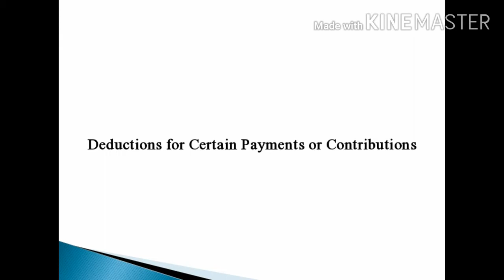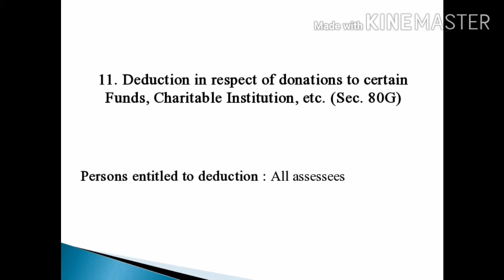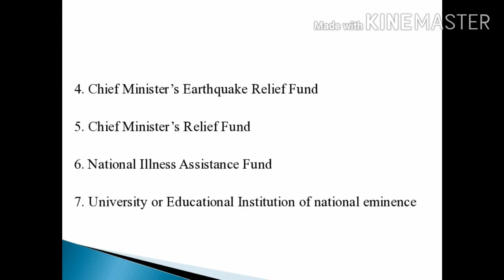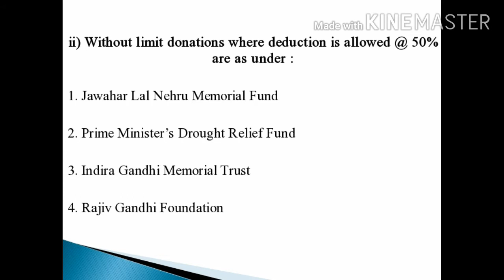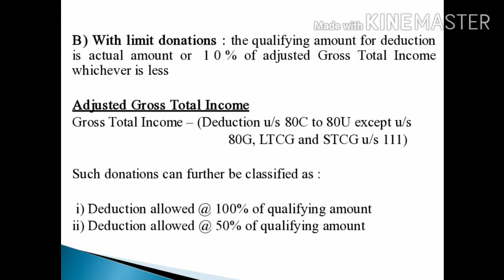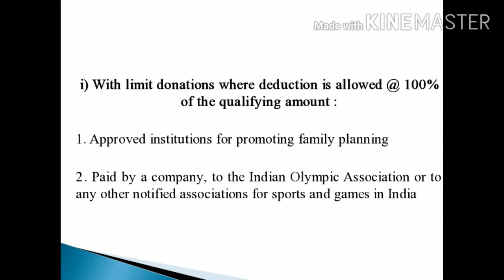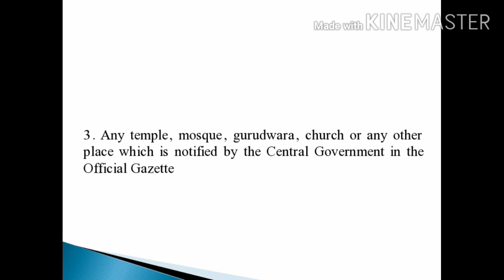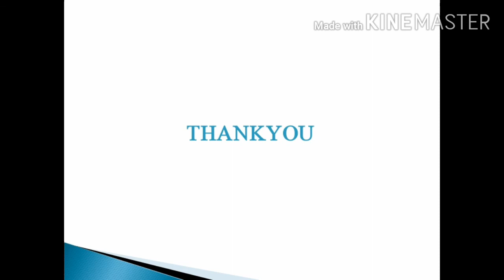INCOME TAX LAW AND PRACTICE II LECTURE - 35 (DEDUCTIONS UNDER INCOME TAX ACT ) FOR B.COM TAX SEM -3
This is the 35th lecture on Income-tax law and practice II for semester 3 of B.COM TAX PROCEDURES AND PRACTICES. This lecture is based on the 5th Module in the subject Income Tax Law and Practice II. It includes about Deductions for Certain Payments or Contributions (Sec. 80G)